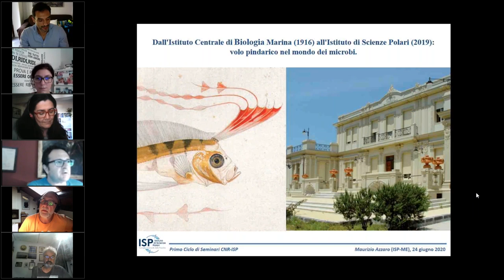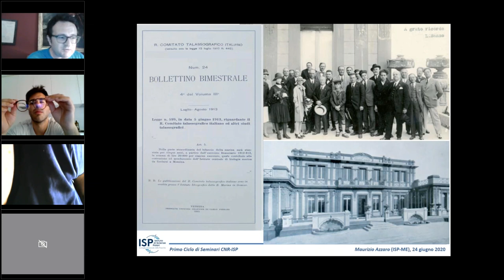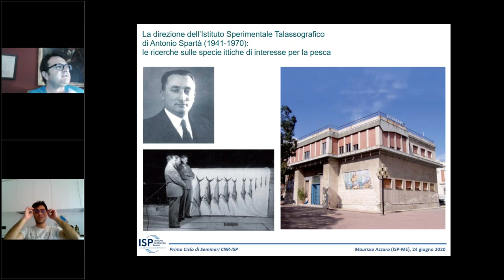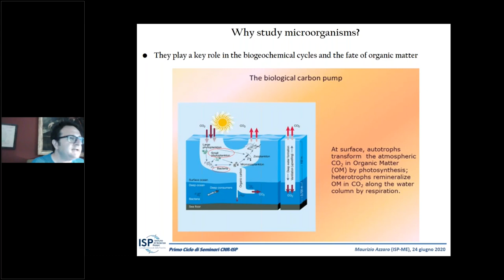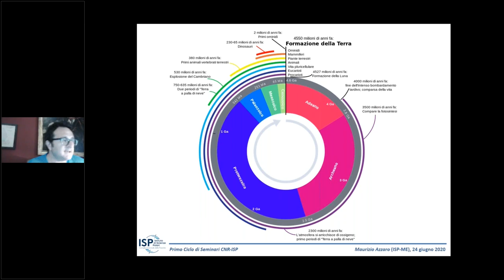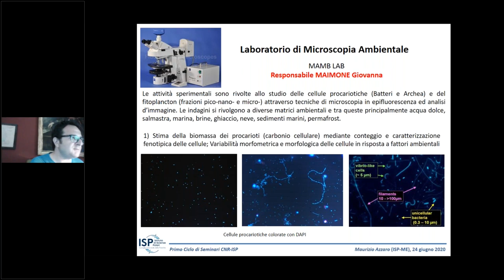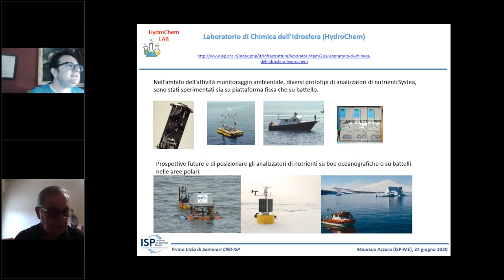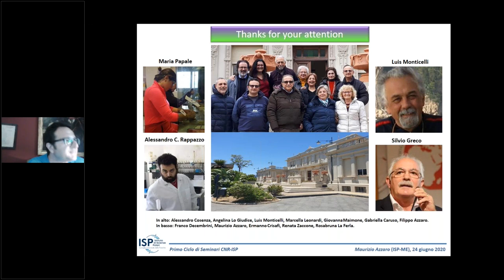M. AZZARO: "Dall'Istituto Sperimentale Talassografico all'ISP: volo pindarico nel mondo dei microbi"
Maurizio Azzaro, CNR-ISP, Sede secondaria di Messina
"Dall'Istituto Sperimentale Talassografico (1916) all'Istituto di Scienze Polari (2019): volo pindarico nel mondo dei microbi."
Tematica: Biologia ed Ecosistemi
24 Giugno 2020